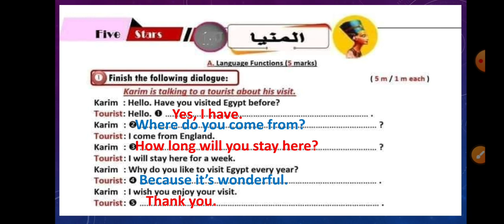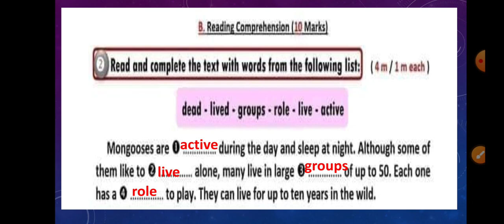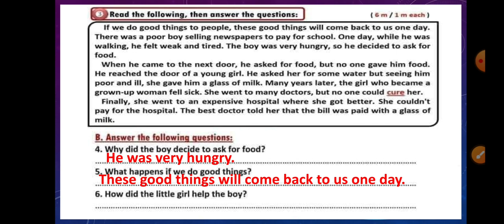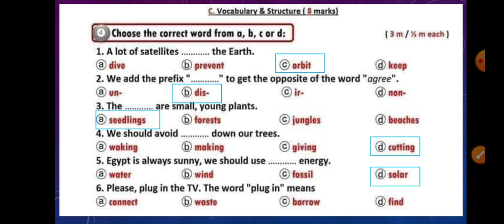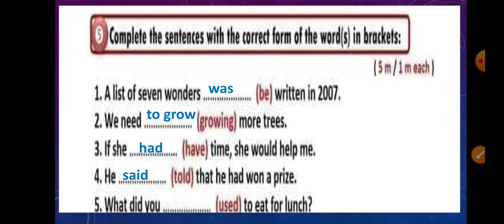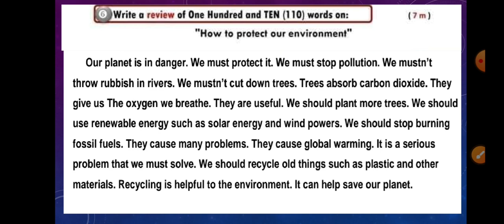عاجل حل محافظة المنيا لغة انجليزية الصف الثالث الاعدادي الترم الثاني 2024